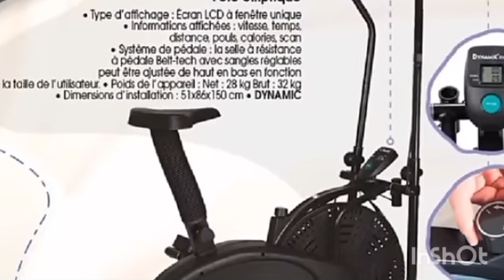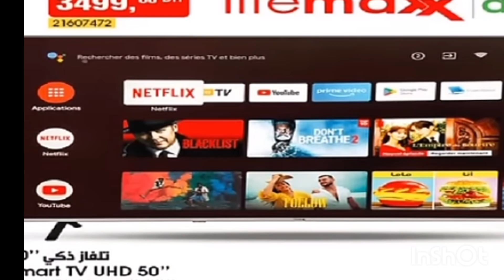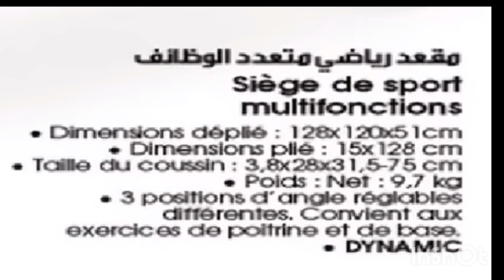هميزات وعروض بيم الوطنيه ابتداءا من 24 ماي 2024.. من بينها الات للرياضة بتمن مناسب.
في هذا الفديو تجدون عروض وهميزات بيم الوطنية ابتداءا من يوم غد 24 ماي و من بينها الات للرياضة بتمن مناسب سارعوا قبل نفاذ الكمية.

فضلاً وليس أمراً المرجو الضغط على زر الإعجاب وتفعيل الجرس ومشاركة الفيديو ليصلكم كل جديد وشكرا على دعمكم لي.